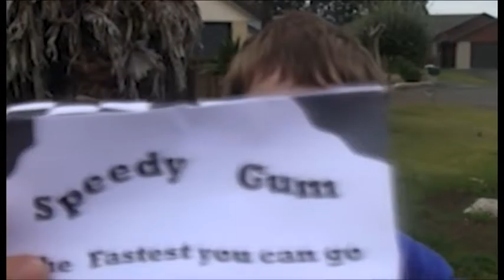Speedy Gum Fair Go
Ever been late for school?
Feel as slow as a snail?
Try our new mix between speed running and chewing gum.
SPEEDY GUM!